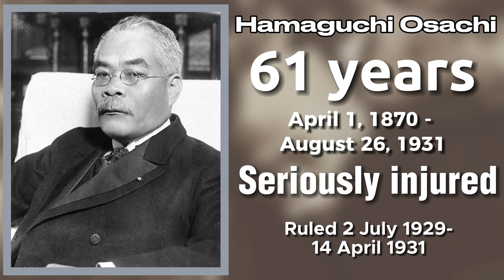All Prime Ministers of Japan by Age (1885-2023) | Tuirf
This video was shot in order to tell the story of the prime ministers of Japan by life expectancy, as well as to tell their cause of death and term of office

Here you will see prime ministers in ascending order from Ito Hirobumi to Fumio Kishida, as well as such interesting personalities as Naruhiko Higashikuni, Shinzo Abe and others.